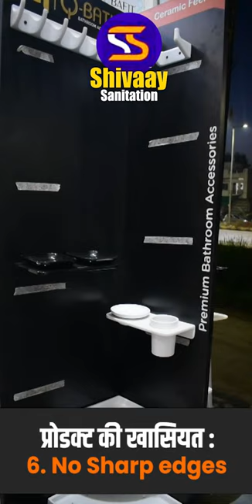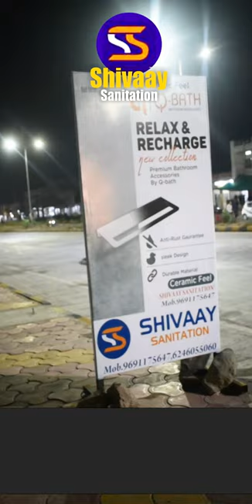Shop Commercial Ad | BAPPA CREATION INDIA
We offer all types of Video Editing , Designing , Advertising, printing, Videography Photography Services in Affordable bugdet Packages.
Services we offer :
Photo & Video Services :
▪  Pre Wedding Shoot
▪ Event Shoot
▪ Birthday Shoot
▪ Commercial Shoot
▪ Video Advertising Shoot
▪ Cinematic Shoot
▪ Modelling Shoot
▪ Drone
▪ LED Wall for events
▪ HD 4k Video camera
Printing Solution :
▪ Flex Print
▪ Star HQ Print
▪ Glowshine & Vinyl Print
▪ One way Vision
▪ Back Light print
▪ Hoarding & Standee
Video Advertising Service :
▪ Invitation Video
▪ Cinematic Trailer
▪ Promotion Video
▪ Marketing Video
▪ White Board animation
▪ Explainer video
▪ Cartoon animation video
Graphic Design :
▪ Social Media Poster
▪ Graphics Banner
▪ Flyer / Pamplet
▪ Visiting card
▪ Danglers
▪ Brouchers
▪ Id Card Design

 Get in touch with us on Social Media Platforms

Thank You for reaching us !

.bappacreationindia BappaCreationIndia
Bappa Creation Dewas
Video Advertising Dewas
Video Shoot dewas